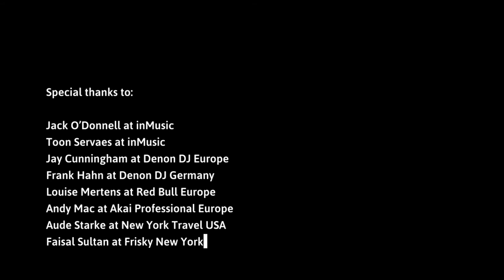ICONYC TV x Denon DJ presents: DARREN EMERSON Pt. 2 [S01 | EP09]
ICONYC TV is proud to announce a brand new partnership with Denon DJ, showcasing some of the worlds finest underground DJs performing in striking and unique locations.  Comprising of 24 episodes, ICONYC TV's season 1 airs every Tuesday (12pm BST, 7am EST, 9pm JST) and takes Denon DJ's Prime Series around the globe to accompany these eclectic performances.

We're wrapping things up with Darren Emerson this week, as he rounds up his funky set at the Palazzo Zenobio in Venice, Italy.

Next Week on ICONYC TV: D-FORMATION (21 Jan at 2pm EST / 7pm BST)